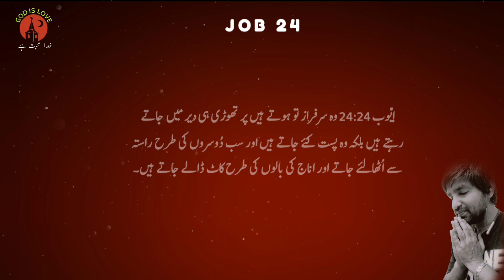Job Chapter 24 - Bible Study in Urdu | Understanding the Wisdom of God's Ways | Geet aur zaboor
Description: 📖 Welcome to our Bible Study in Urdu series! In this episode, we delve into the profound insights of Job Chapter 24. Join us on this enlightening journey as we explore the scriptures and gain a deeper understanding of God's wisdom and ways.

🌟 In Job 24, we witness Job's continuing lament, questioning the apparent injustice and wickedness he observes in the world. He reflects on the plight of the oppressed, the weak, and the marginalized, and wonders why the wicked seem to prosper while the innocent suffer. As we unravel the verses, we will seek spiritual wisdom and find comfort in God's sovereignty even amidst life's unanswered questions.

🤔 Are you searching for meaning in times of hardship and uncertainty? Do you wonder why God allows certain things to happen?

🌺 Our Bible study series aims to foster a deeper connection with God's Word and strengthen our faith through shared insights and reflections. Together, let's grow in spiritual understanding and draw closer to the heart of God.

🙌 Thank you for being a part of our loving community and seeking to grow together in God's grace. May His Word illuminate our hearts and minds, guiding us on the path of righteousness. Let's share this enriching experience with others, spreading the love of Christ across the world. God bless you abundantly! 🌈🕊️